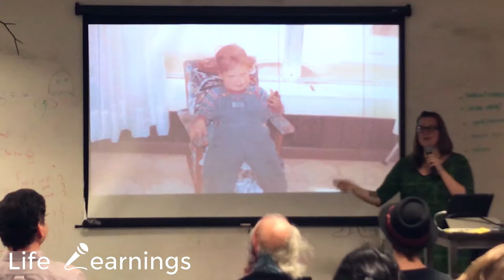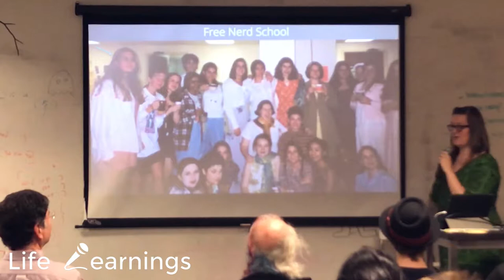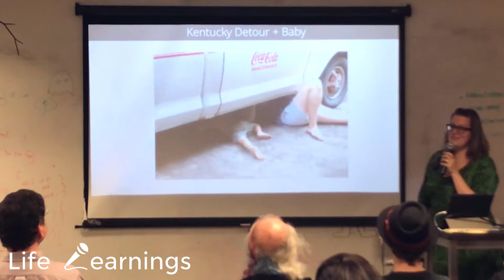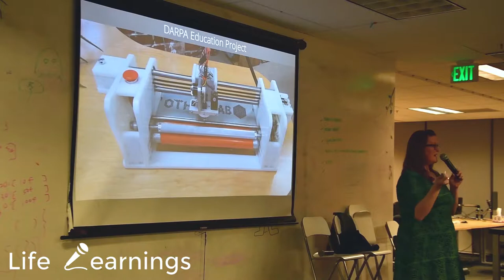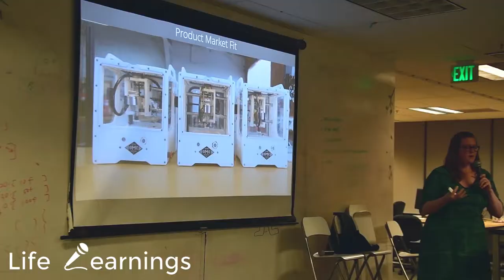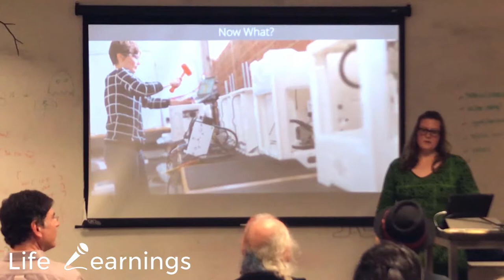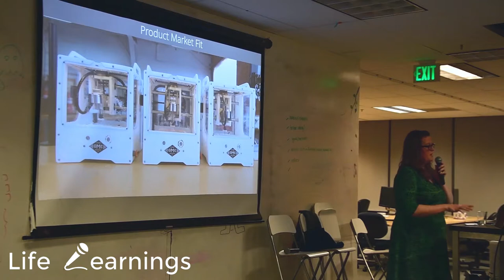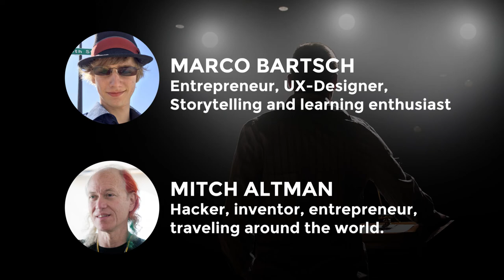Life Learnings - Danielle Applestone: CEO, Other Machine Co., Materials Scientist, Mom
With the Othermill she and her team built an amazingly helpful milling machine for hardware makers around the world. During her time at MIT, roadtrips and by building up her company she learned a lot worth sharing the next generation of makers - you.

The reason why we organized the Life Learnings event in San Francisco at devbootcamp was to inspire, motivate and support people interested in Tech to "Find & follow your passion.".

With InLearnity.com he is building up your digital mentor to learn code - with the long time goal to build the worlds biggest learning platform for everything. He learned a lot when traveling around the world, taking risks and meeting more and more inspiring people from countries all over the world.

As an introverted geek he invented the famous TV-B gone and quickly found himself invited by the media and to events for giving presentations all over the world - and started making a living by working only what he loves to do. In San Francisco he cofounded the famous Noisebridge Hackerspace and when he is not in his home town San Francisco he is traveling in Europe, China or other areas in the world to give talks, organize hacker / maker events and teach people soldering.